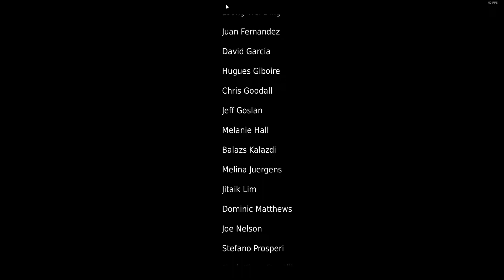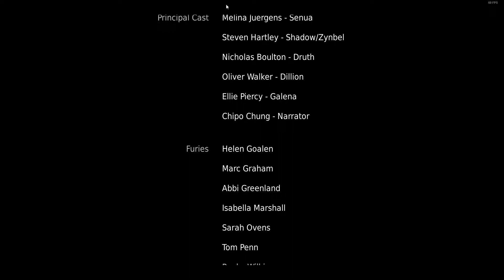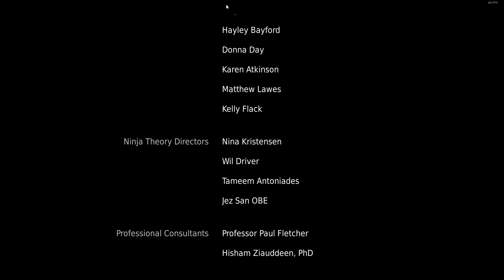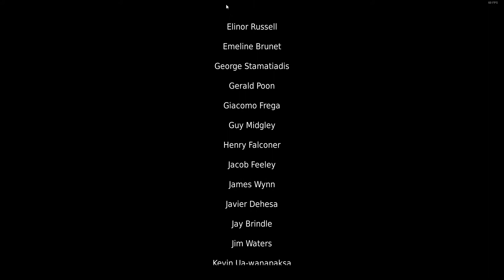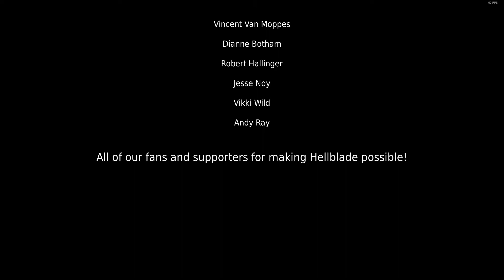Hellblade Senua's Sacrifice 08 Senua's Sacrifice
Ja hier kommt der letzte Part von einem grandiosen Spiel.